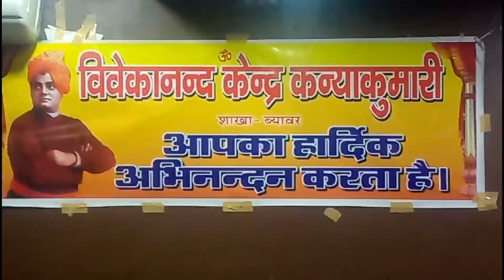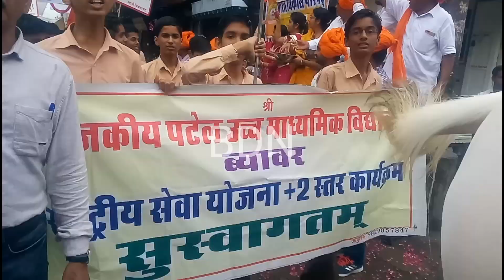Beawar BDN ब्यावर में विवेकानंद केंद्र की 125 वीं वर्षगांठ पर शोभा यात्रा 11 सितंवर 18